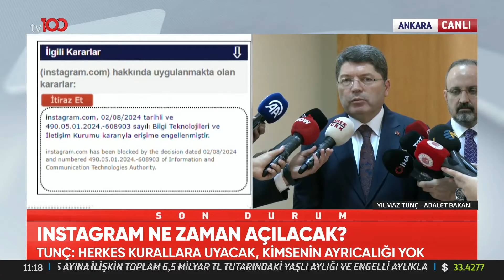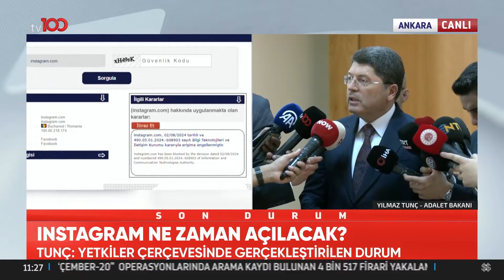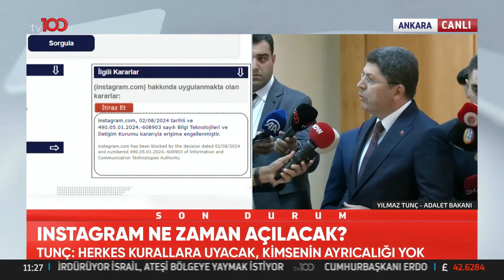Adalet Bakanı Yılmaz Tunç'tan Instagram Açıklaması | TV100 Haber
Adalet Bakanı Yılmaz Tunç, BTK tarafından erişime kapatılmasına ilişkin basın özgürlüğüne vurgu yaparak "BTK yetkilerini kullandı. Herkes kanunlara uyacak. Hiç kimsenin ayrıcalığı yok" dedi. Tunç, savunmaların alınmasının ardından yargının karar vereceğini belirtti. "INSTAGRAM NE ZAMAN AÇILACAK?" "BAKAN YILMAZ TUNÇ AÇIKLADI"

TV100'ÜN YENİ FREKANSI:

HD
Paket adı:
TÜRKSAT MPEG-4 PAKET 36 BATI
Frekans: 11837
Sinyal oranı: 30000
FEC: 2/3
Polarizasyon: V - Dikey

HD
Paket adı:
TÜRKSAT MPEG-4 PAKET 31 DOĞU
Frekans: 12083
Sinyal oranı: 13750
FEC: 2/3
Polarizasyon: H - Yatay